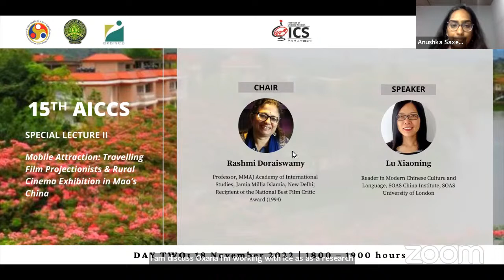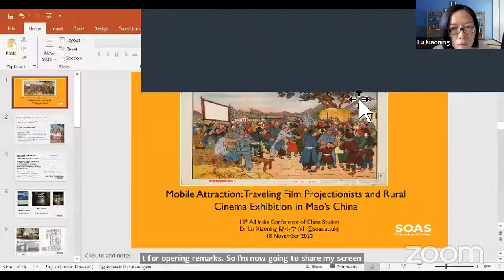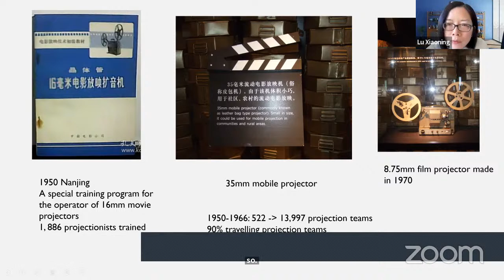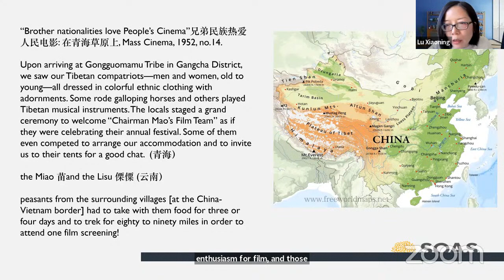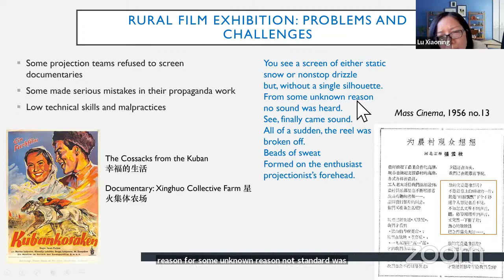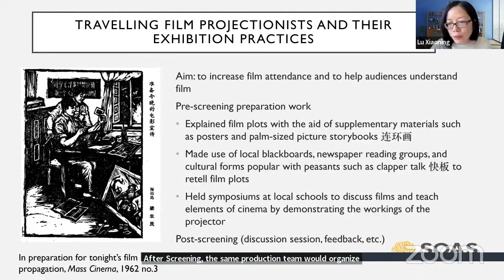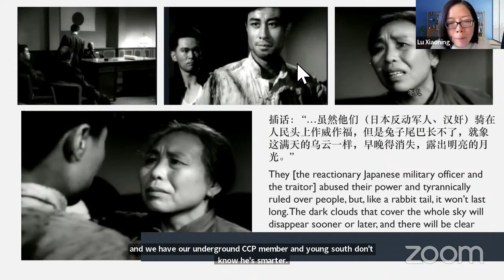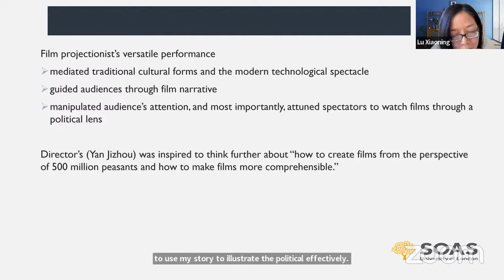15th AICCS- SPECIAL LECTURE II: Lu Xiaoning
Chair: Rashmi Doraiswamy, Professor, MMAJ Academy of International Studies, Jamia Millia Islamia, New
Delhi and Recipient of the National Best Film Critic Award (1994).

Speaker: Lu Xiaoning, Reader in Modern Chinese Culture and Language, SOAS China Institute, SOAS
Mobile Attraction: Travelling Film Projectionists and Rural Cinema Exhibition in Mao’s China